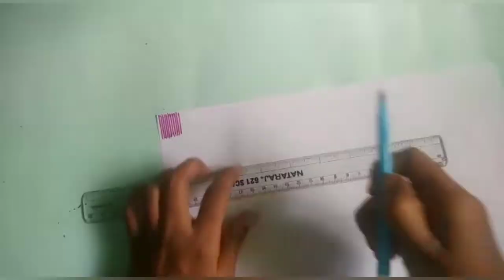easy border designs for project // front page designs